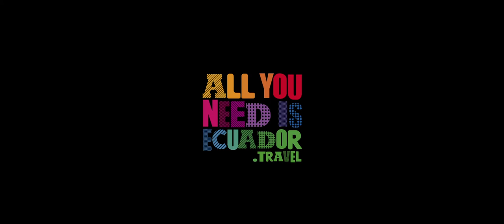BENOIT PAILLË - Photographer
Benoit Paillé is a French-Canadian photographer. Although he started studying medical biology for 3 years, he turned to fine arts and finally became a self-taught succesful photographer. Benoit participates in the "The Feel Again Project" which is a 7 day expedition with 18 artists from 4 countries in which they'll rediscover their senses in one place, Ecuador.
Production Company: Darko Films. Agency: McCann-Erickson Ecuador. Directed by Javier Cutrona , Camaera Pacific Coast unit : Simón Brauer/ Diego Molina.